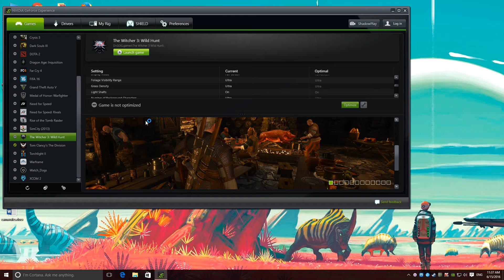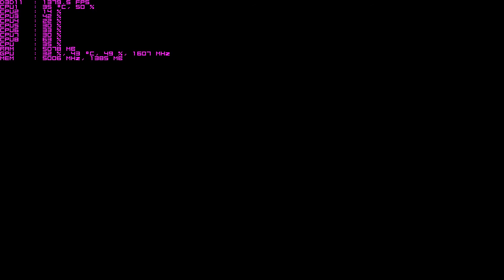The Witcher 3 ( GTX 1080 AND FX 8350 FPS TEST )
PC :
Motherboard : Gigabyte 990fx gaming
CPU : FX 8350 OC 4.30
RAM : 16GB Kingston 1866 Mhz
GPU: GTX 1080
COOLER CPU : Corsair H100i
Case : NZXT H440
SSD: 120 gb W10
HDD: 1tB
POWER SUPPLY : Ultra 80 plus 850 w